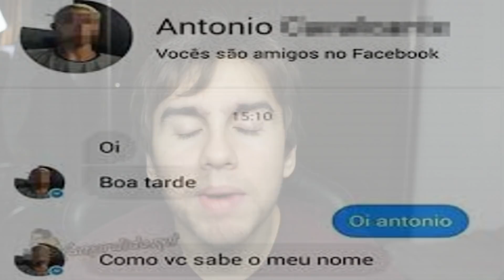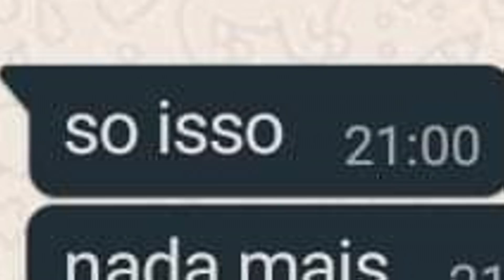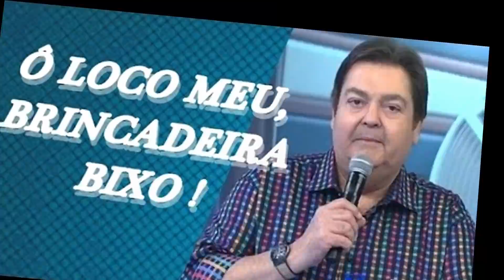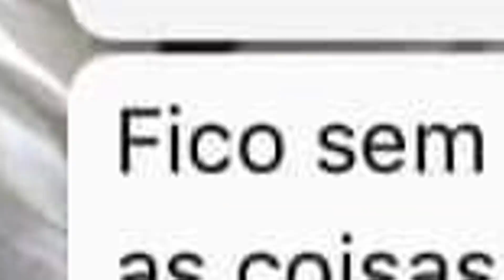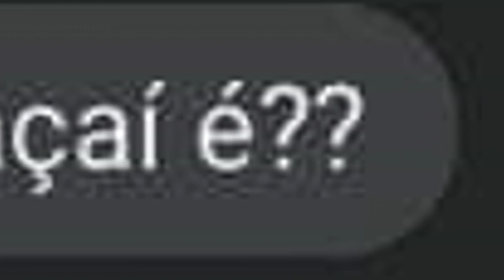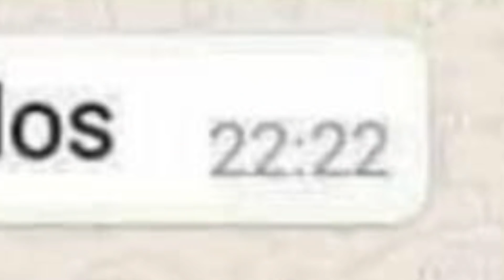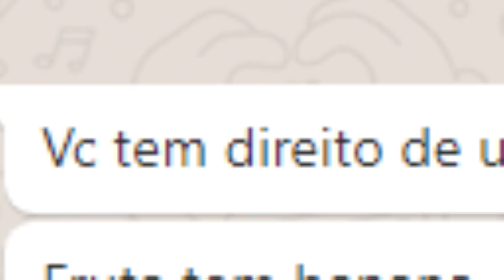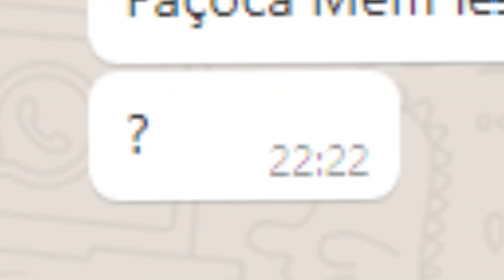pessoas sendo mais burras do que você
Pessoas burrinhas ainn